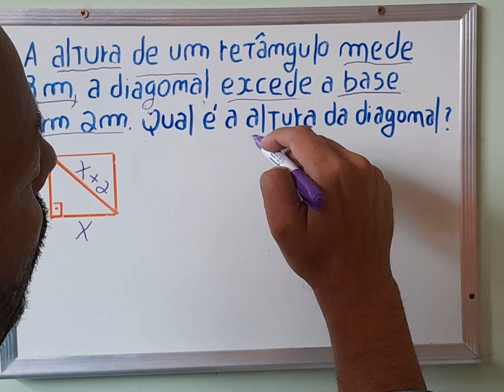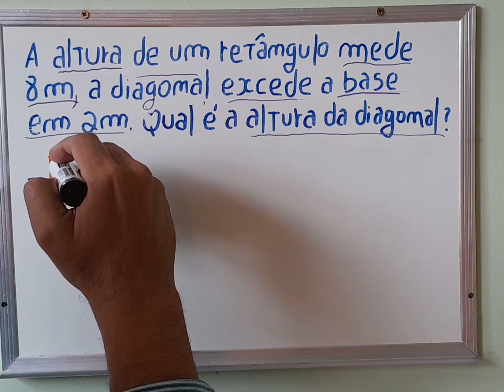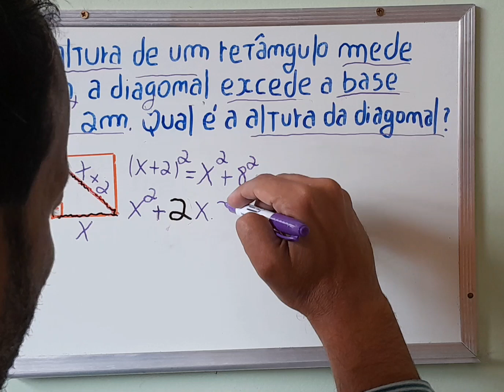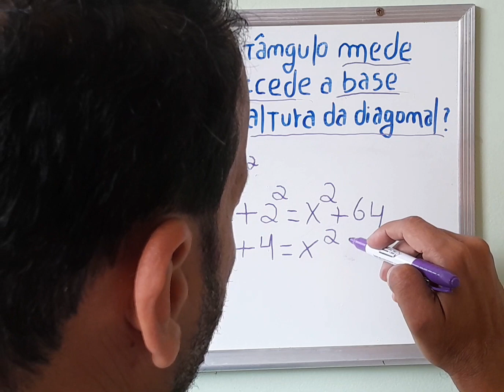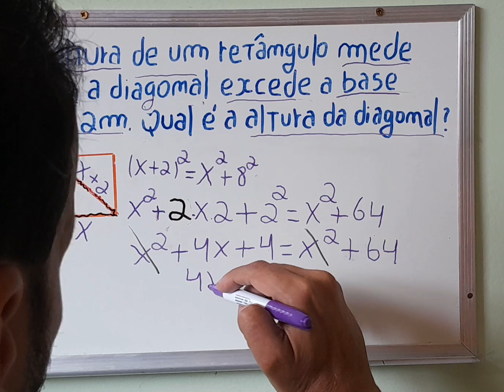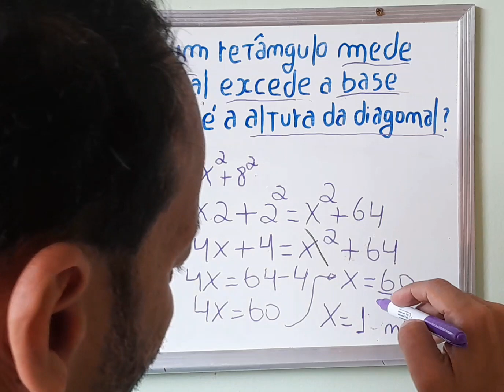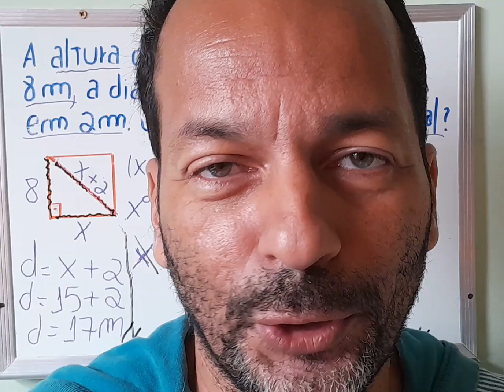Vamos calcular a Diagonal de um Retângulo de uma maneira simples ?